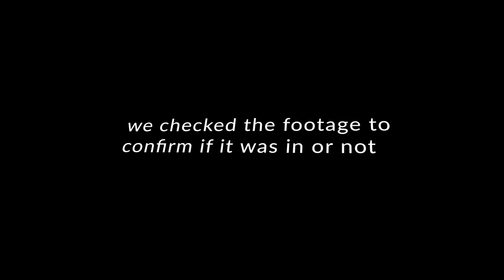Volleyball GoPro#14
Hi im a volleyball player who is 5,2, and i inspire to be able to the best player i can be!